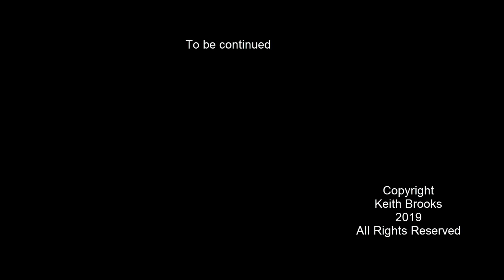Pattaya Thailand Trick Eye 3d museum pt 2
Part 2 of the walk around the trick eye 3d museum in Pattaya...